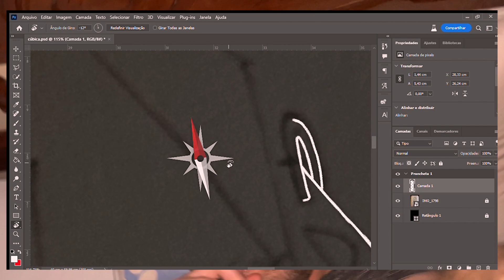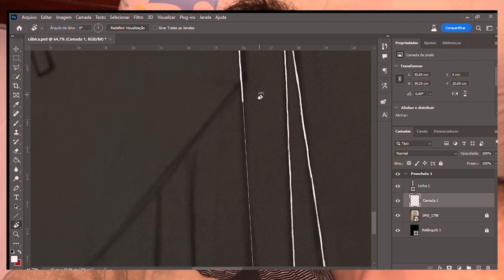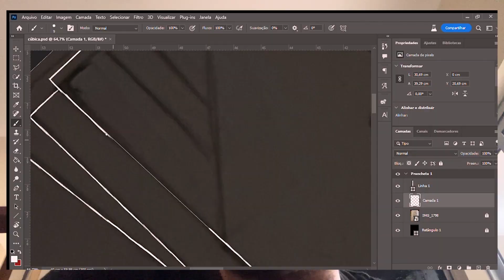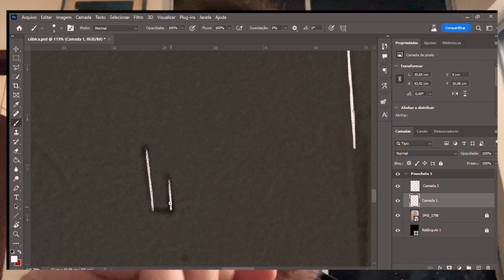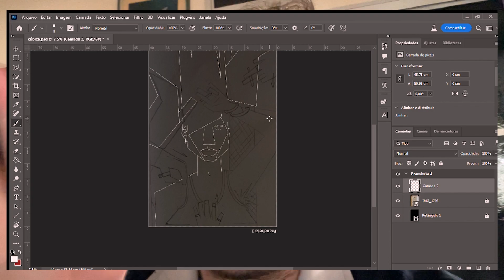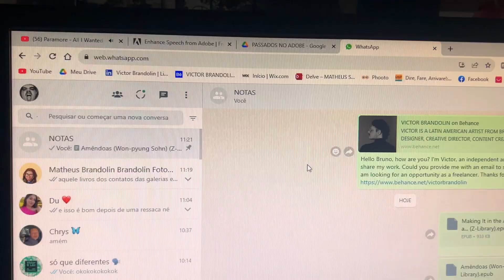VLOGÃO TRISTE DEMAIS POR TER DESPERDIÇADO CASTANHAS (QUEM FAZ ISSO, GENTE?), ILUSTRAÇÃO E TRISTEZA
o título é tão autoexplicativo que não sobrou nada pra dizer aqui :)